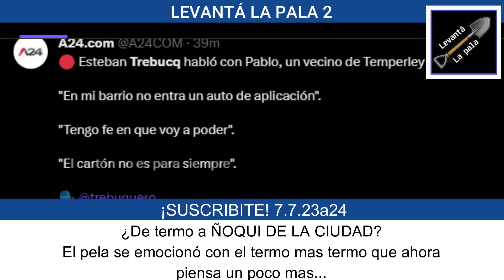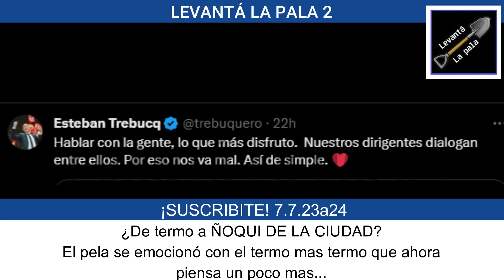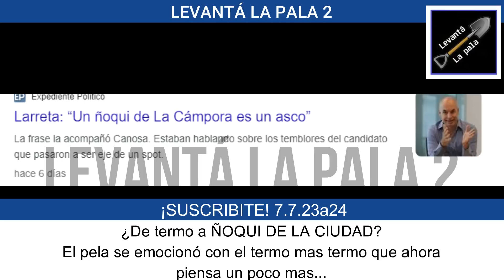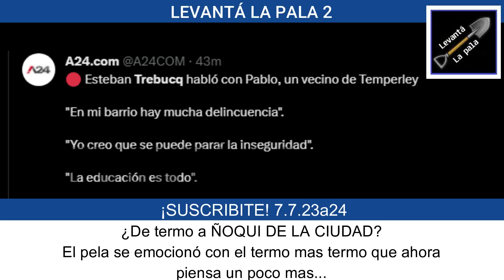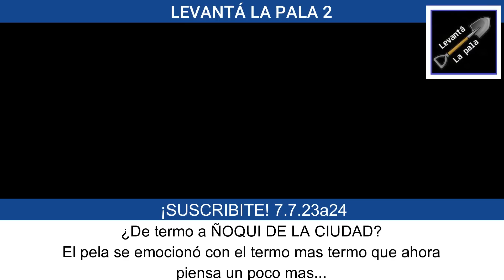El Pela Trebucq entrevistó AL TERMO DEFINITIVO, y SE LARGÓ A LLORAR "Termina la escuela"